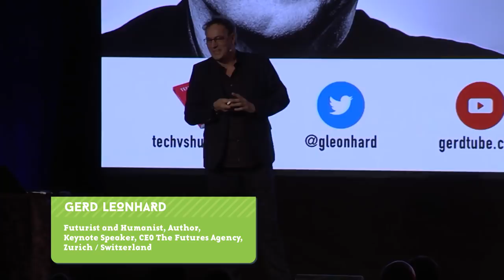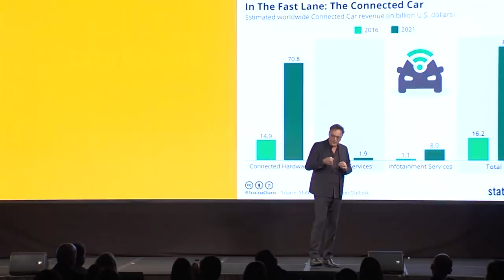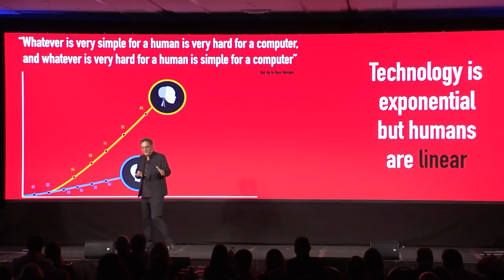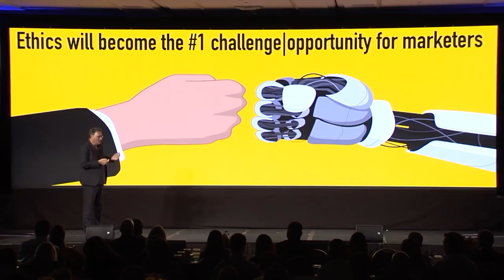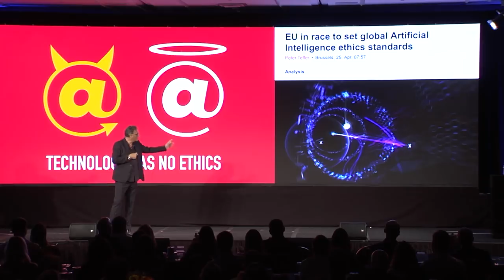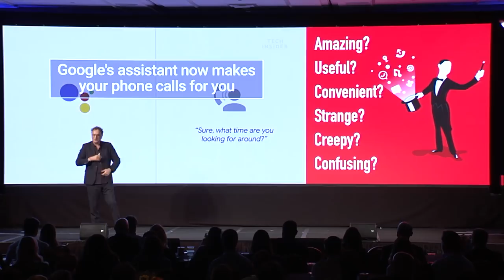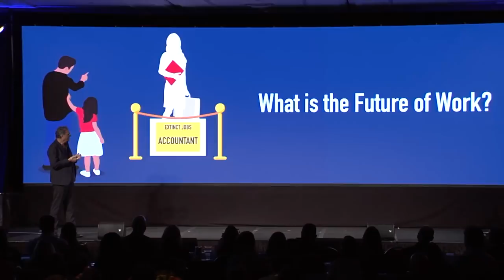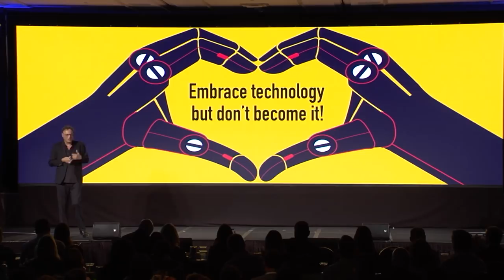Technology and Humanity: The next 10 years Futurist Gerd Leonhard at iProspect Summit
This is a recording of my complete keynote at the iProspect 2018 Client Summit in Colorado Springs,

Btw: this presentation is in Cinemascope format i.e. using extra-wide screens - I think you'll enjoy the graphics:)

Thanks to iProspect for making this film available.

Topics covered in this talk: In a world where technological progress is exceedingly exponential and combinatorial, how will we define what is human, and what is not? What will humans do, in the future, and what will be done by technology?

What should and what should not be automated? From genetic engineering to artificial intelligence and robotics, from cognitive computing to the Internet of Things and Industry 4.0 – we are heading into a future where much of what used to be science fiction is becoming science fact.

What consequences will this have on society, culture, economy, business, government, the environment … and ourselves?  What do we need to do today to make sure the ultimate result will still be human flourishing?

In this groundbreaking new talk based on his new book, “Technology vs. Humanity”, Gerd addresses the “future shocks” that lie in wait for humanity as it tumbles into a world of Big Data / Tech / AI dominance.

At the intersection of technology and ethics, we’ll go beyond our daily concerns, and challenge the very core of being human – our shared values, believes and desire for happiness. We’ll explore the coming clash of machine and mankind in detail – one that will make all other ‘industrial revolutions’ seem like kindergarten.